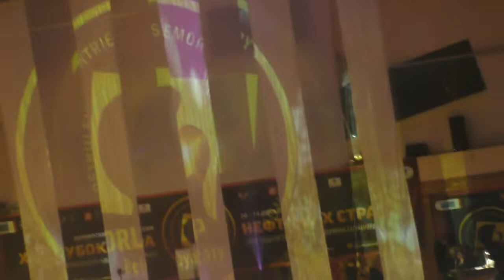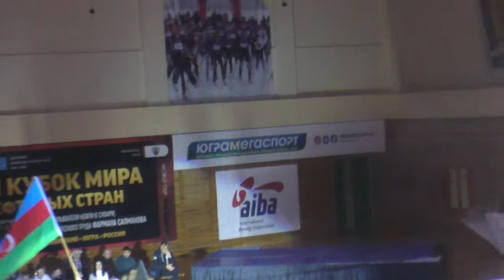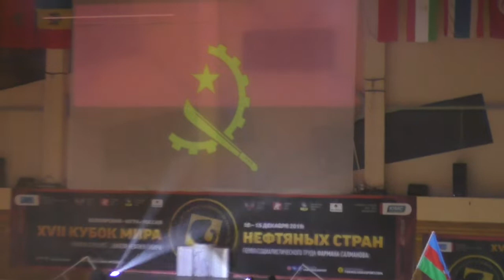Открытие Кубка мира Неф.Стран. 2019.Бокс